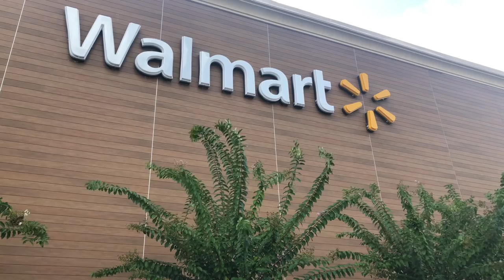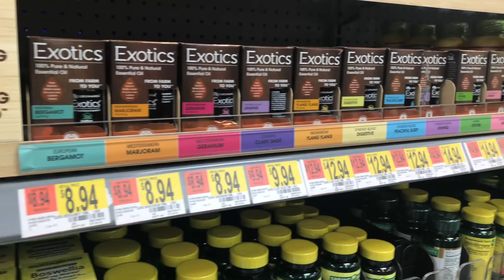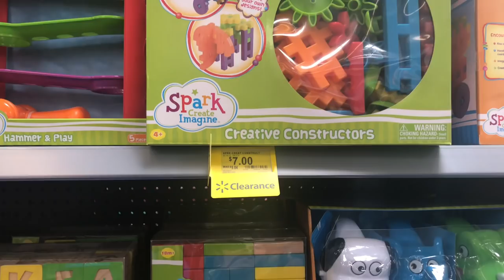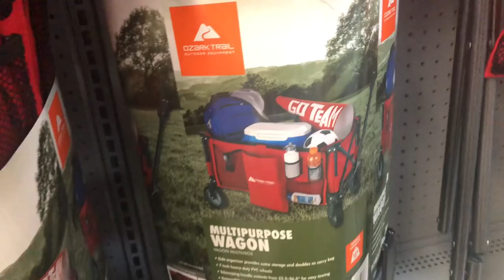TOUR NO WALMART #1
Oi, genteee!

No vídeo de hoje mostramos um tour no Walmart! A rede é dona das maiores lojas de supermercado de Orlando e vende praticamente tudo que você pode imaginar.
Passear no Walmart sem hora para sair, olhando as novidades e fazendo achadinhos é um dos meus programas preferidos por aqui. Não poderia deixar de dividir com vocês, né?

E como a loja é imensa, essa é apenas a primeira parte. Teremos novos passeios mostrando tudo de incrível que podemos comprar por aqui. Deixe seus comentários sobre o que tem mais curiosidade de ver :)